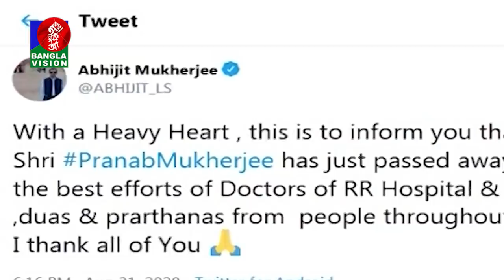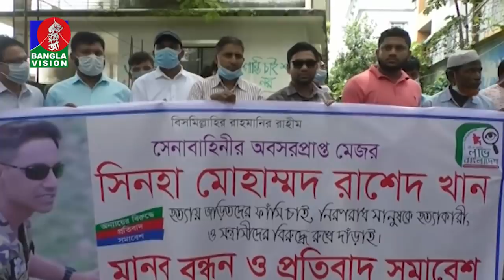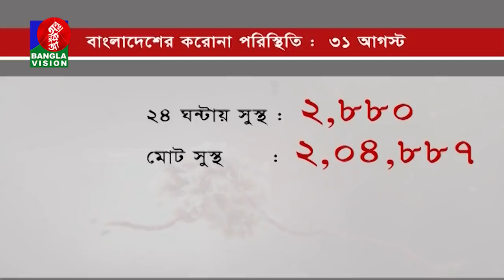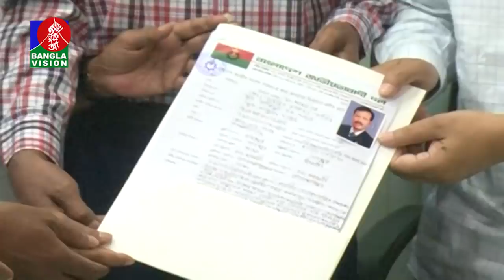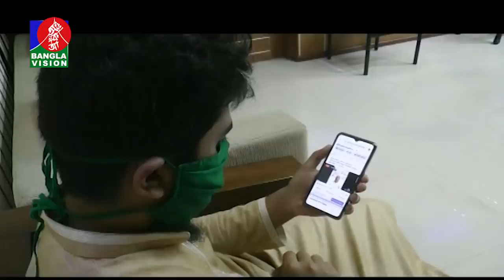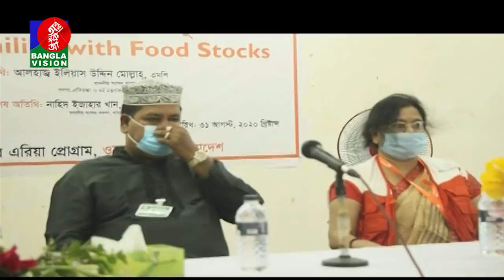সকাল ১০ টার বাংলাভিশন সংবাদ | Bangla News | 31_August_2020 | 10:00 AM | BanglaVision News